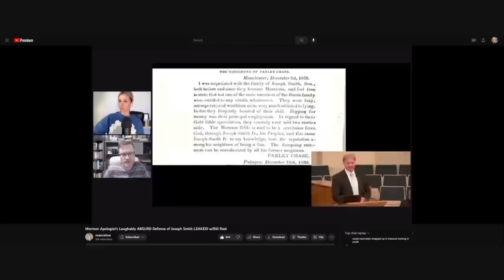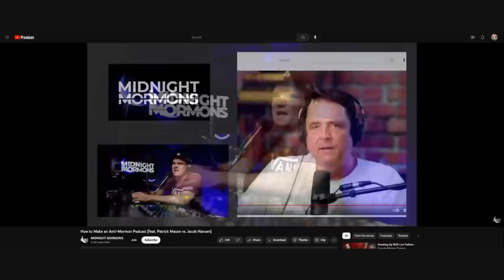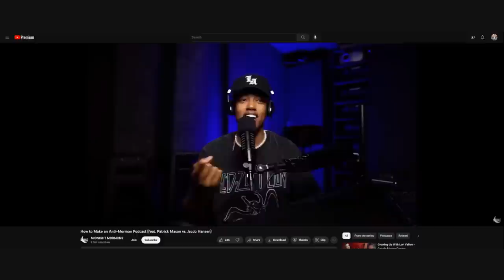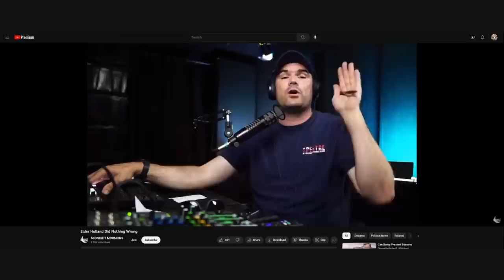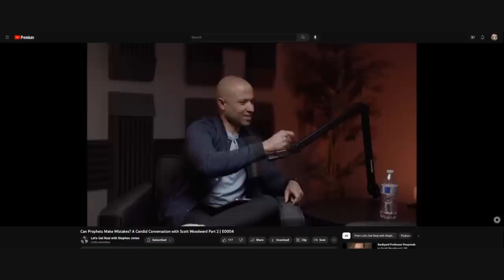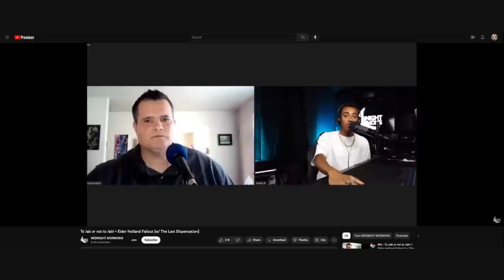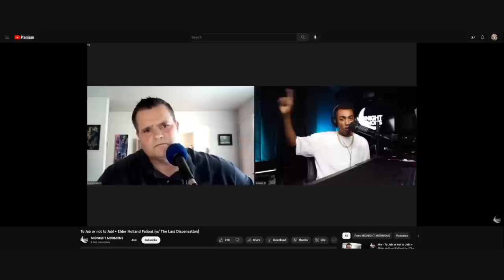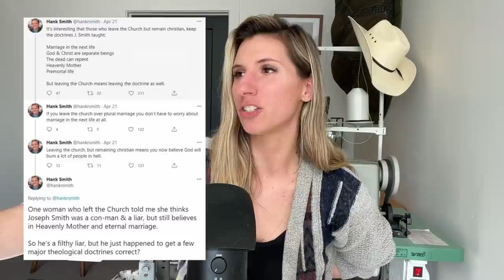The Logical Fallacies of Mormons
Clip show! We got all your favorites! "That guy!" "What's his name!" You don't know them, but there's no way you haven't heard their excuse for an argument!

I'm the burial ground custodian showing you where Mormons have dug their own graves and where logic and sound reasoning goes to die.

Time stamps:
00:00 Intro
4:44 What they are, why they’re used
7:54 circular reasoning/begging the question
12:40 persecution/martyrdom
18:55 Cherry picking/confirmation bias
32:25 Atonement justification
40:30 false dilemma, ￼dead gays are weak
47:42 false ￼dilemma, marriage
49:10 slippery slope
52:45 false equivalency, ￼gays=pedos
58:40 sources, ad hominem, Satan
1:01:45 not caring about name calling
1:07:34 nose comments/understanding
1:09:40 Outro

✦Google doc of helpful Mormon links when you're leaving that includes my favorite things